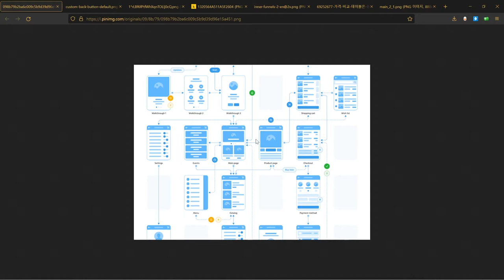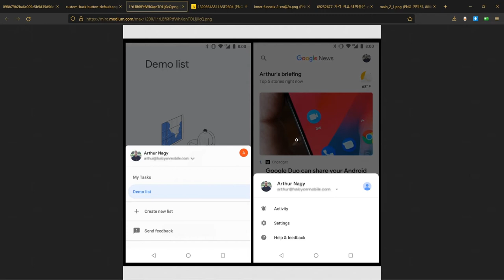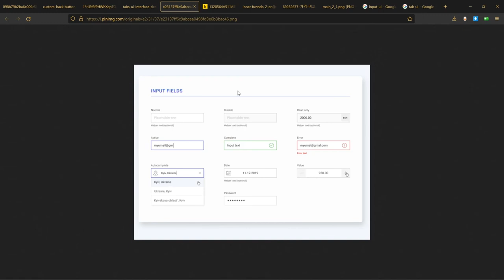Back button 백버튼에 엮인 문제들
모바일 환경에서 백버튼 (뒤로가기) 에 엮인 문제들에 대해 설명합니다.